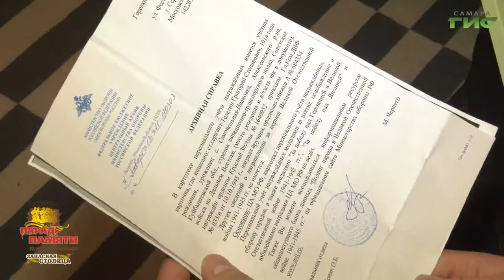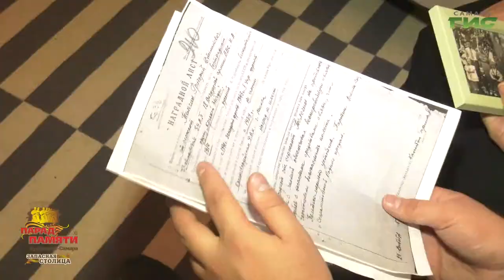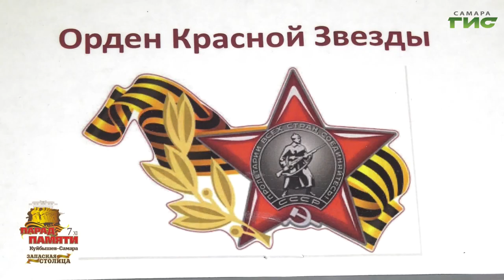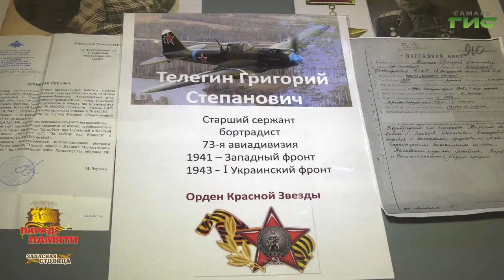Семен Сергаев по крупицам восстанавливает биографии своих родных-фронтовиков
Торжественные марши на площади Куйбышева на "Параде Памяти" с гордостью вспоминает и Семен Сергаев. Ему дважды выпадала возможность командовать парадным расчетом родной 175 школы. Историей своей страны Семен увлекается с детства. По крупицам восстанавливает и биографии своих родных-фронтовиков. Благодаря сайту министерства обороны Семен узнал боевую историю прадеда, который всю войну летал на самолетах Ил-2 и награжден орденом Красной Звезды. Подробности в нашем сюжете.